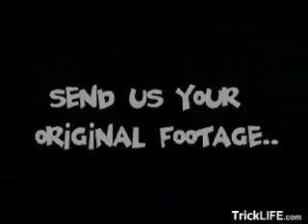how to smoke weed with knives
showing on how to smoke grass using knives.